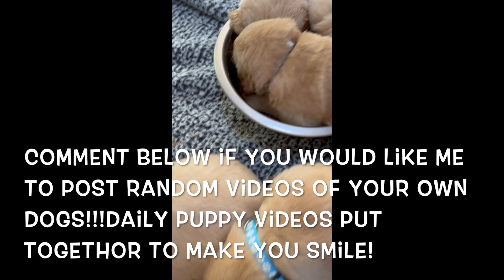Unique dog facts + bonus ending Part 1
Would you like me to share your awesome dog videos?